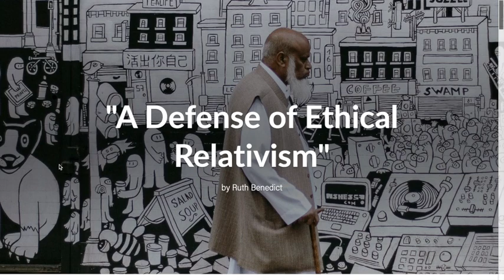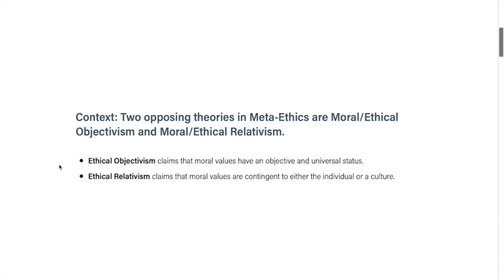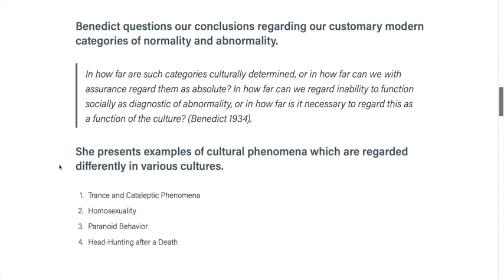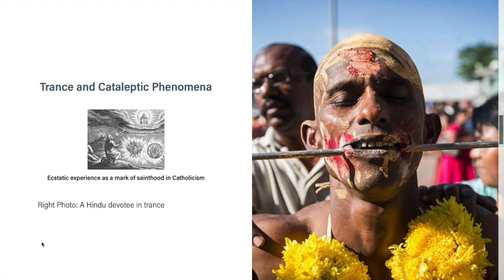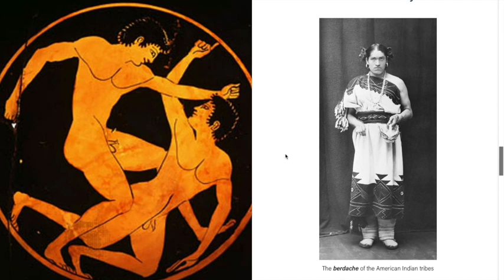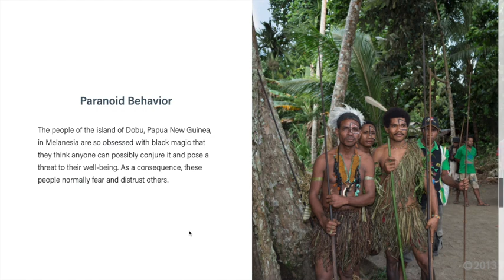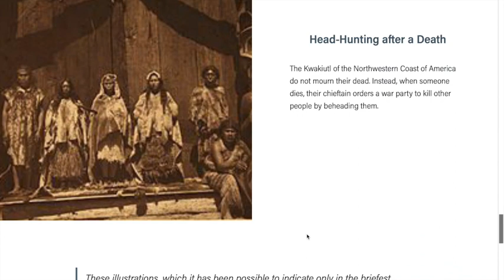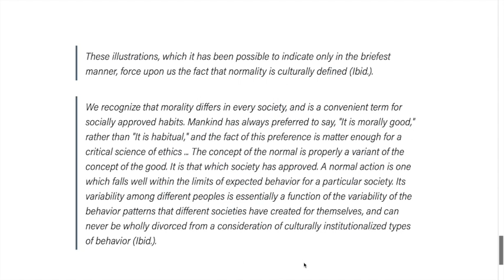Ruth Benedict's "A Defense of Ethical Relativism"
This video is about Ruth Benedict's "A Defense of Ethical Relativism."